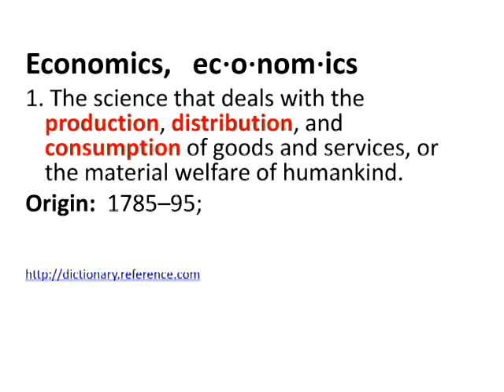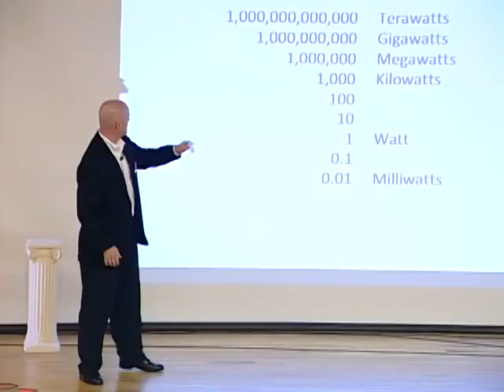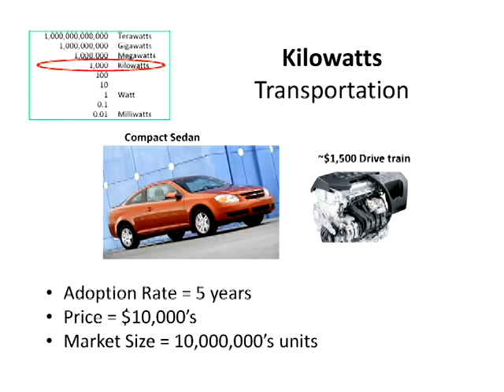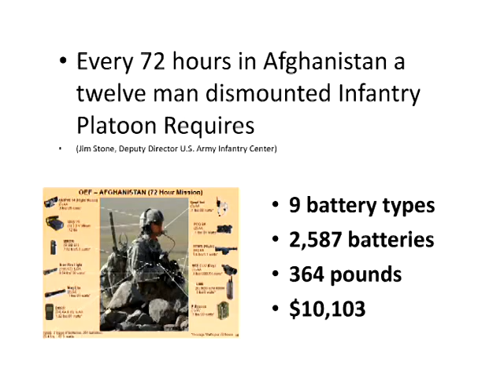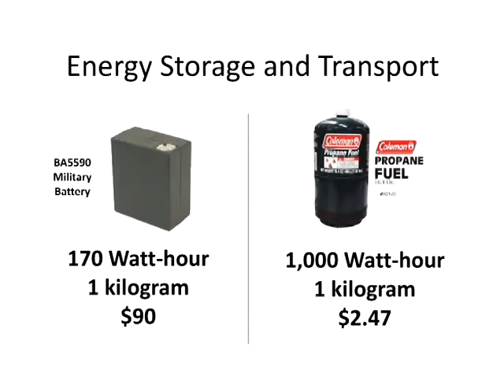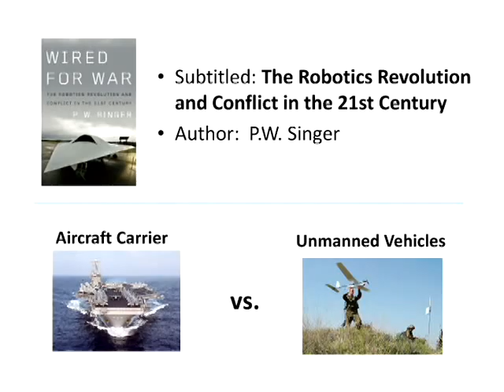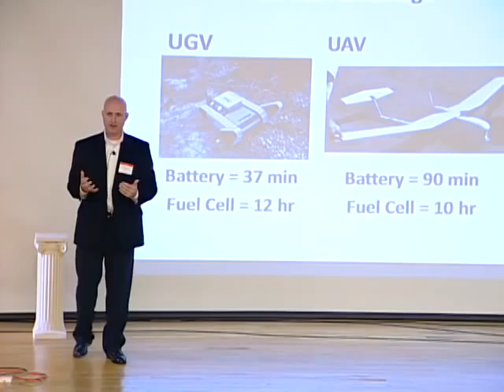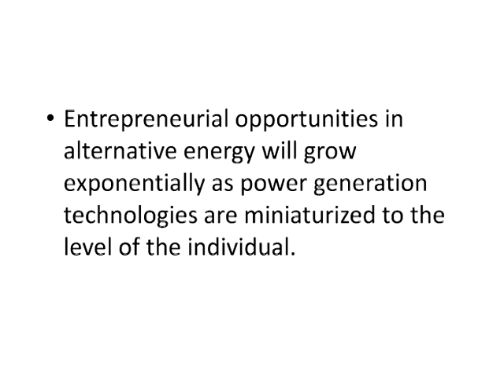TEDxDetroit - Aaron Crumm - 10/21/09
"Taking the Road Less Traveled & the Future of Alternative Energy"

Dr. Aaron Crumm speaking at TEDxDetroit. Dr Crumm is the co-founder and chief visionary officer of Adaptive Materials, Inc.

Adaptive Materials is leading the portable power revolution by developing and manufacturing fuel cells that run off of propane, LPG and butane.

TEDxDetroit
The area's leading creators, catalysts, entrepreneurs, artists, technologists, designers, scientists, thinkers and doers gathered on Wednesday, October 21st to share what they are most passionate about — positive ideas for the world from Detroit.